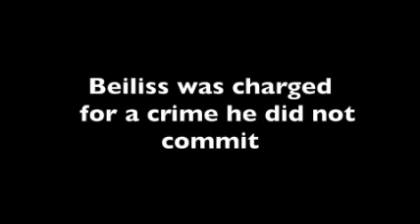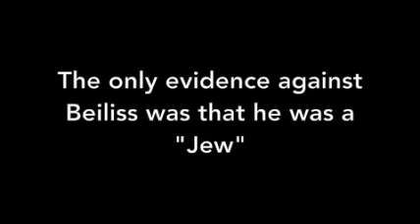Colors of Red Promo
This is a promo for THE COLORS OF RED: THE MENDEL BEILISS DEFENSE.

Am Kolel is proud to present THE COLORS OF RED: THE MENDEL BEILISS DEFENSE premiering live on December 5th at 6:30PM EST / 3:30PM PST on our Facebook and Youtube page. Tune in for free (donations accepted) for a live Zoom reading!